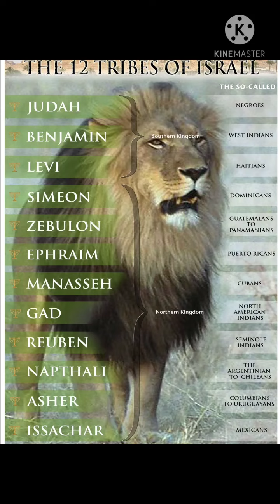Quick hit Isaiah 33:6